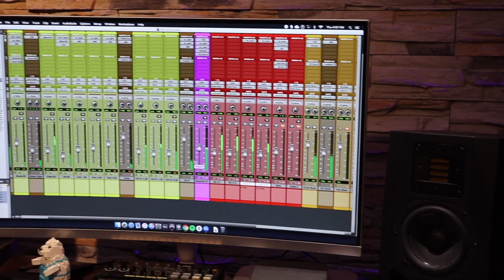¡Vuélvete un mejor músico con este sencillo paso! - ¿Cómo MEJORAR COMO MÚSICO?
Conoce todo lo que CD Baby tiene que ofrecerte como músico

VE NUESTROS SERVICIOS:
Si quieres aprender de música, producción musical o ingeniería de audio, revisa nuestro blog: